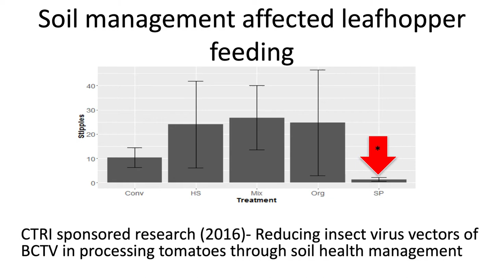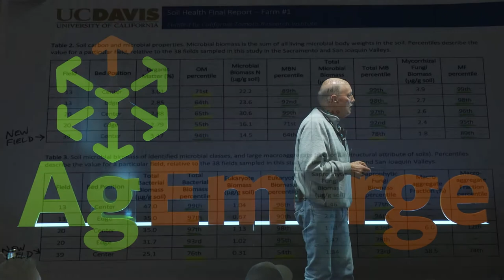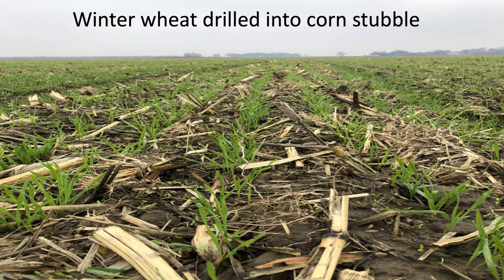2019 AgEmerge Address Scott Park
Scott Park is a first generation farmer in Meridian, California. In the fall of 1985, Scott rented a field near other fields he was farming. Expecting the ground to be hard and unforgiving he was
shocked by the mellow, crumbly nature of the soil. Reflecting on the previous farmer’s practices he realized that there was a better way to farm than “burn and pillage”. Since then Scott’s farming
practices have been based on soil health management.